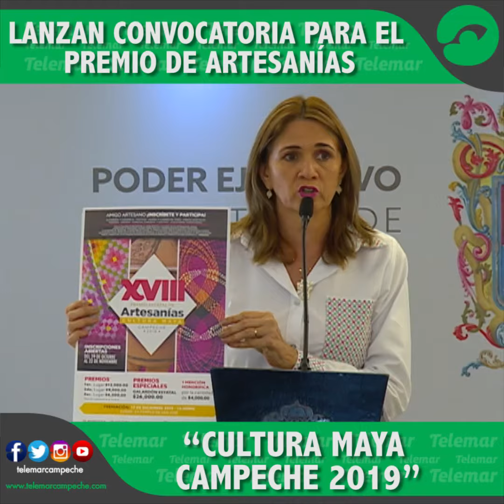Lanzan convocatoria para el premio de artesanías “Cultura Maya Campeche 2019”